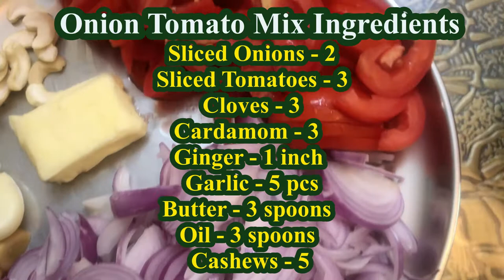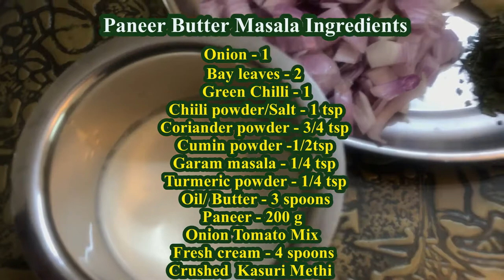How To Make Paneer Butter Masala | Paneer Makhani | Paneer Recipes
How To Make Paneer Butter Masala | Paneer Makhani | Paneer Recipes |Restaurant  Style Paneer Butter Masala

This video explains how to make paneer butter masala restaurant style.Whenevr we think of paneer recipe, paneer butter masala comes to our mind first. Its because the recipe is simple as well as rich also its very popular indian recipe. You can have this Paneer Butter Masala with chapathi, naan, or rice.

Prep time: 10 mins
Cook time: 45 mins
Number of Servings: 4-5 persons

Onion Tomato Mix Ingredients:

Sliced Tomatoes - 3
Cloves - 3
Cardamom - 3
Butter - 3 spoons
Oil - 3 spoons
Cashews - 5

Paneer Butter Masala Ingredients:
Onion - 1
Chiili powder/Salt - 1 tsp
Oil/ Butter - 3 spoons
Paneer - 200 g
Onion Tomato Mix
Fresh cream - 4 spoons
Crushed  Kasuri Methi

Method:
1. Heat some oil & butter in a kadai, add cloves, cardamom, onions, tomatoes and cashews and saute till they are completely cooked.
2. Cook till tomatoes are mushy. Turn off the stove.
3. Cool the ingredients and grind them to a smooth paste.
4. Heat a kadai with oil& butter, add bay leaves, green chilli & onion, saute well.
5. Add turmeric, coriander, cumin, chilli powders, garam masala & salt.
5. Pour in the onion tomato paste and cook for 5 mins.
6. Now add fresh cream and paneer and let it simmer for about 5 minutes on medium flame.
7. Add kasuri methi and mix well.
8. Turn off the stove and serve it hot.

For more of our cooking videos watch below